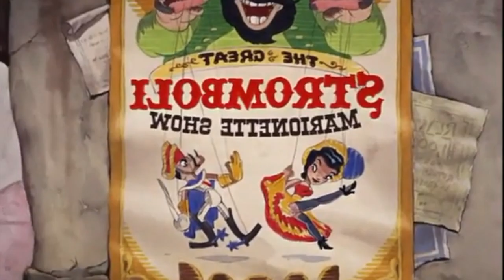stromboli's adventures YTP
join pinocchio on his journey to become a real boy... but can he complete his quest when stromboli, honest john and the coachman are constantly pursuing him!